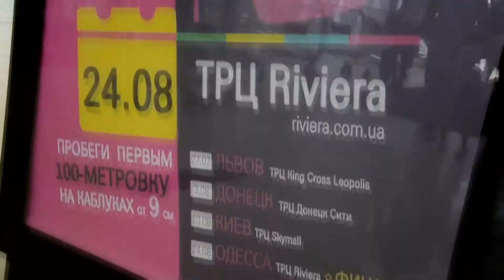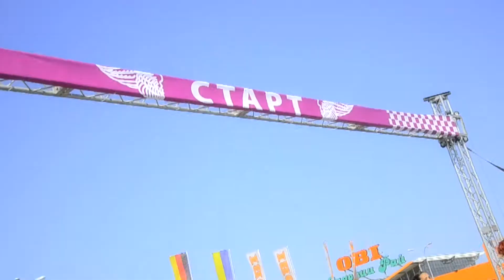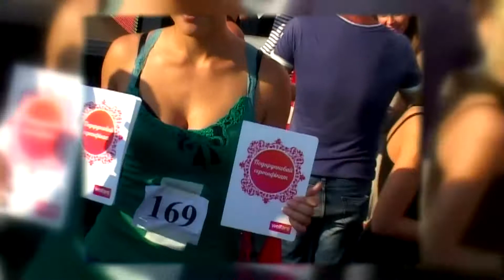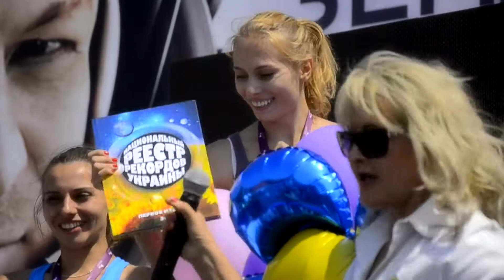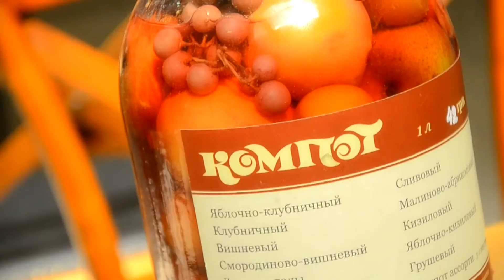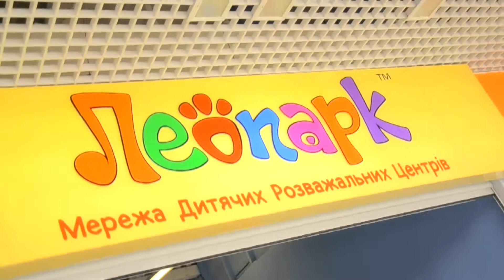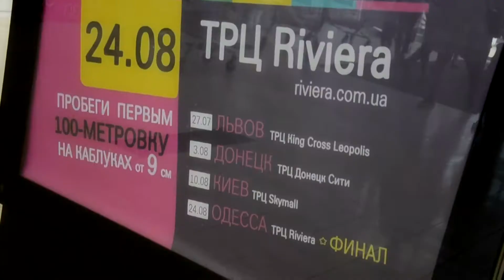PlayFashion Zabeg na shpilkah Riviera 2013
Play Fashion, Riviera, Забег на шпильках, Инна Гузенко, Валентин Тукачёв, Liquantin Video